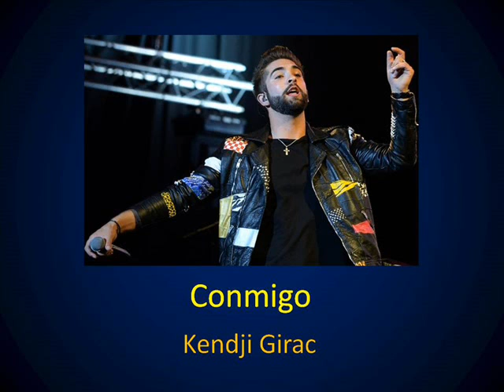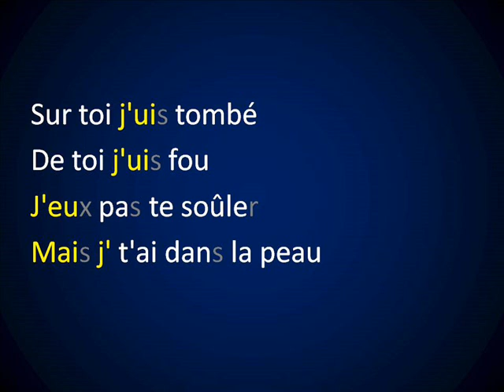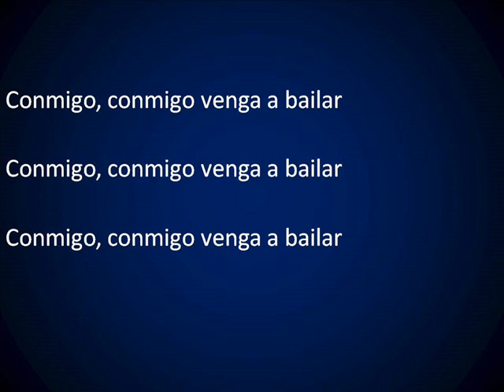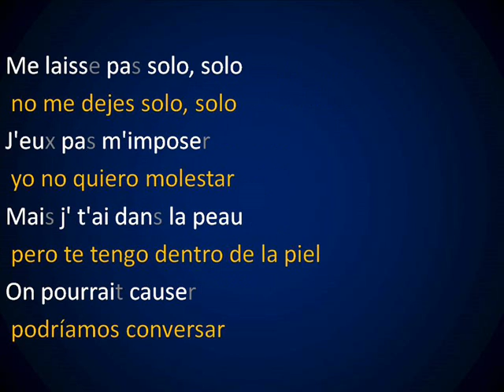Explicación de la Canción en Francés “Conmigo” (Kendji Girac)